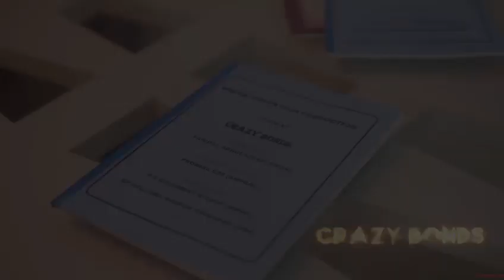Bts on the movie "CRAZY BONDS" dropping soon